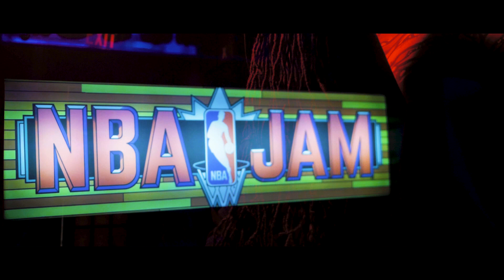Ché Uno & KNG Bondalero - Irish Moss feat. Asun Eastwood & Falcon Outlaw (Official Video)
New video from Ché Uno & KNG Bondalero titled "Irish Moss" produced by KNG Bondalero. Directed by Manolo 3rdeYe
"Fuegonhigh" LP is available everywhere. Stream/Buy